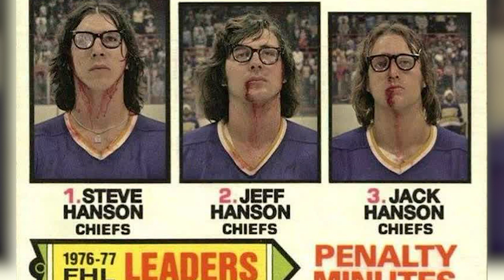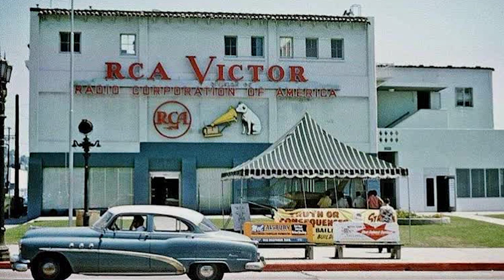Photos from the Swinging '60s and Groovy '70s Revealed! 📸!